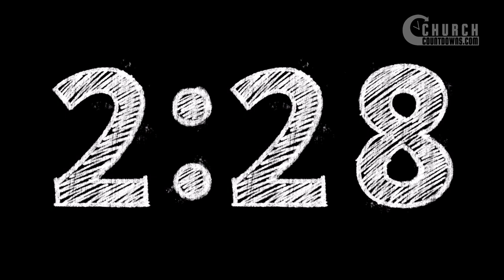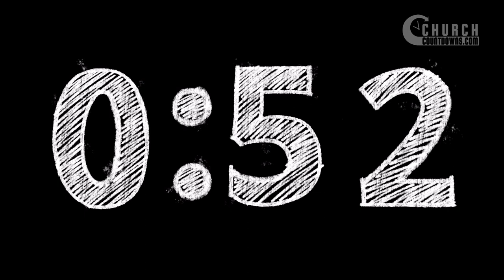Chalk Stripes DIY 5 Minute Countdown - Transparent Background - FREE DOWNLOAD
Chalk Stripes DIY 5 Minute Countdown is a 5 Minute Do-It-Yourself Countdown that includes alpha channel so you can easily use it to create your own countdowns. Because there is no animation of the numbers it is rendered at 1 frame per second to keep the file size down. Just drag it on to your footage or motion background and viola you have yourself a nice countdown video.

This is a Do-It-Yourself Countdown. Font name is Code Light and it includes alpha channel so you can easily use it to create your own countdowns. Because there is no animation of the numbers it is rendered at 1 frame per second to keep the file size down. Just drag it on to your footage or motion background and viola you have yourself a nice countdown video.